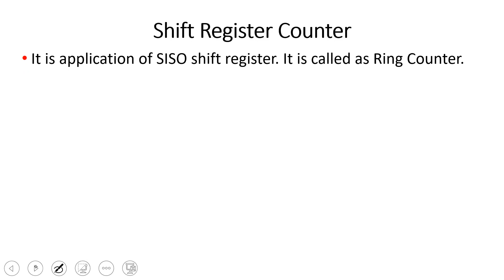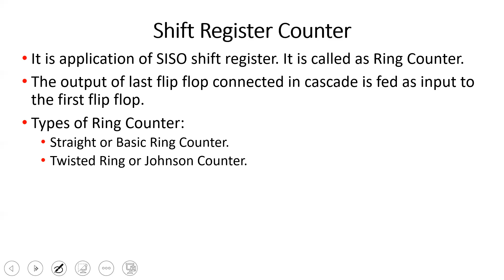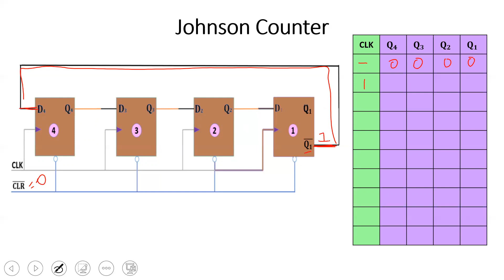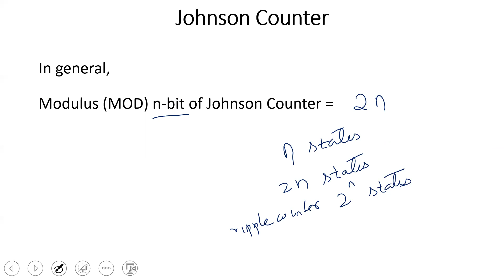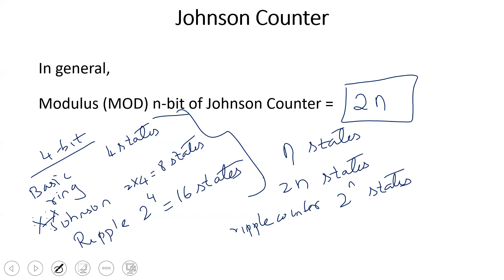Johnson/Twisted Ring Counter (In Tamil) || Shift Register Counter || Digital Electronics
Topic Discussed:
1. What is Shift Register Counter?
2. Types of  Ring Counter
3. Working of 4-bit Twisted Ring Counter